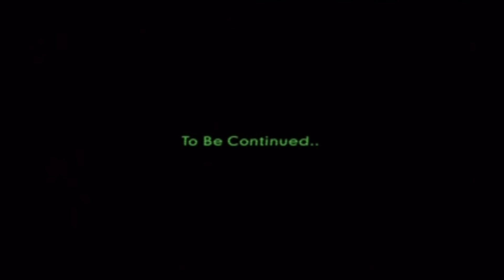Bitches Of OutBreak Ep. 2 (REOB W/ Commentary!)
Now I play Flashback with LUIS AHH!!!